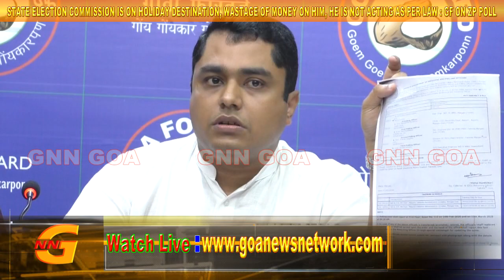USELESS STATE ELECTION COMMISSION, COMMISSIONER BECOME PUPPET OF BJP GOVT, SHOULD DO HIS WORK : GF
Goa News Network ( GNN )  keeps you updated round the clock,  with breaking news from GOA & around the Country. We provide credible and reliable news in Full HD.